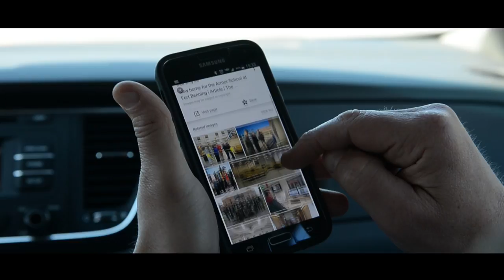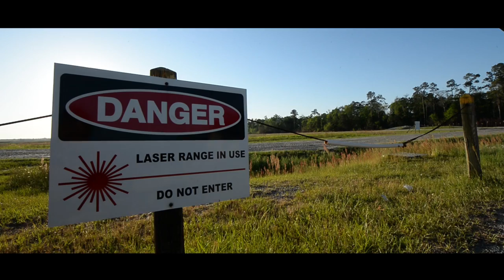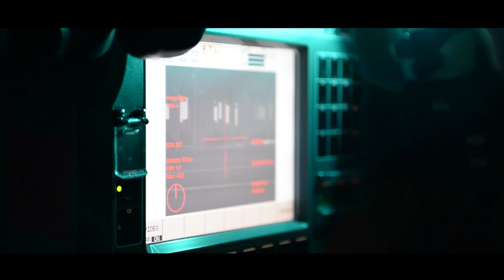Seeding Excellence (Part 1)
The Sullivan Cup - "This ain't your mama's table VI qualification."

This is the Army's top 16 tank crews against each other in a week long competition at Fort Benning, Ga.   The Soldiers team goes down to Fort Stewart, Georgia, to see two 3rd Infantry Division tank crews compete for a chance to go to the Army's premiere tank crew competition, The Sullivan Cup.

Produced by Soldiers Broadcasting, Defense Media Activity.